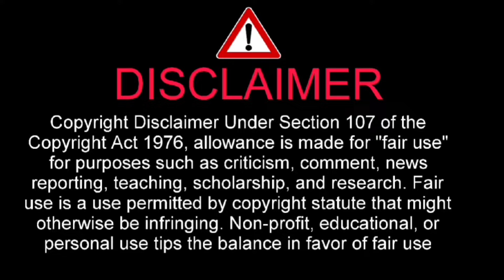CDTVライブ！ライブ！宇多田ヒカル「First Love」 2024年4月8日 || Video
I have told about CDTVライブ！ライブ！宇多田ヒカル「First Love」2024年4月8日 || Video

Hikaru Utada
Hikaru Utada CDTV Live
Hikaru Utada CDTV Live! Live!